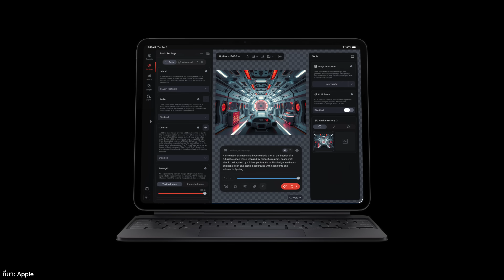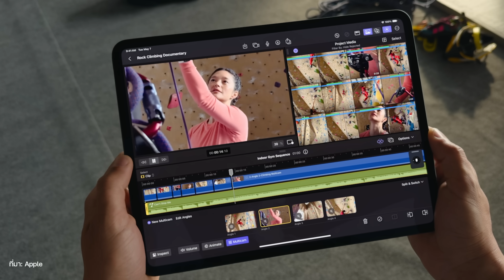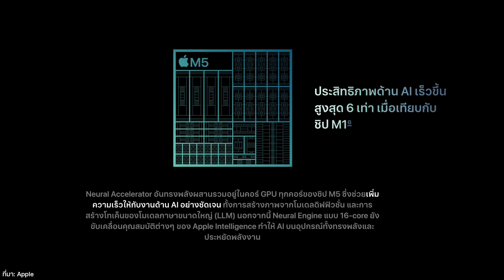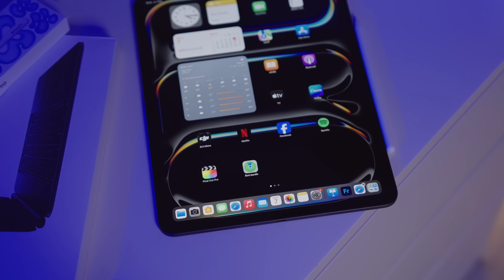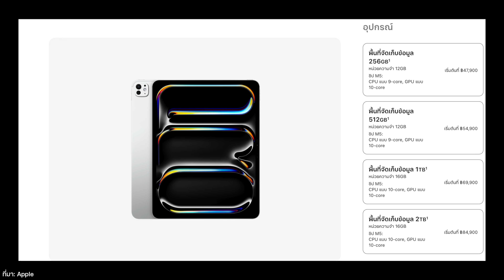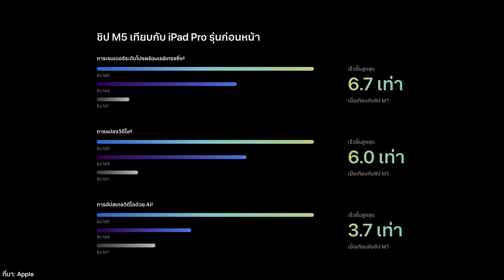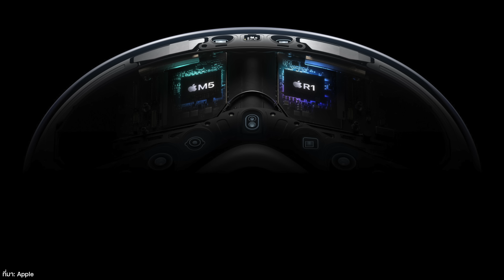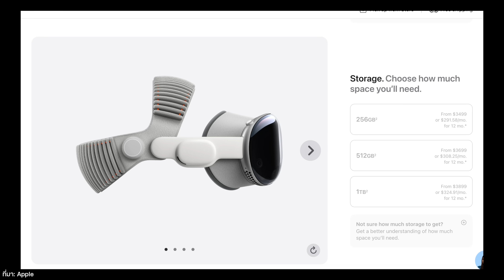สรุปเปิดตัว MacBook Pro ชิป M5, iPad Pro ชิป M5 และ Vision Pro ชิป M5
Apple ได้เปิดตัวชิป M5 พร้อมสินค้าใหม่อย่าง MacBook Pro, iPad Pro และ Vision Pro ชิป M5 มีอะไรใหม่ น่าสนใจขนาดไหน ไปรับชมกันได้เลย

00:00 - เปิดตัวสินค้าชิป M5
00:40 - ชิป M5
02:00 - MacBook Pro ชิป M5
05:10 - iPad Pro ชิป M5
08:50 - Vision Pro ชิป M5
11:15 - สรุป